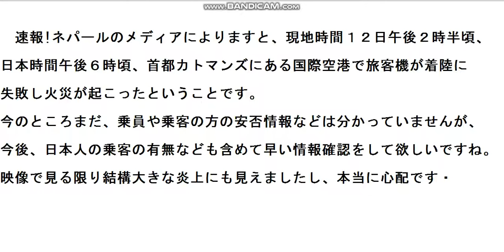速報！ネパールの空港で旅客機が着陸失敗炎上に緊急物申す！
日本時間１２日午後６時頃、ネパールの空港で旅客機が着陸に失敗し炎上する大事故に骨川が緊急物申す！